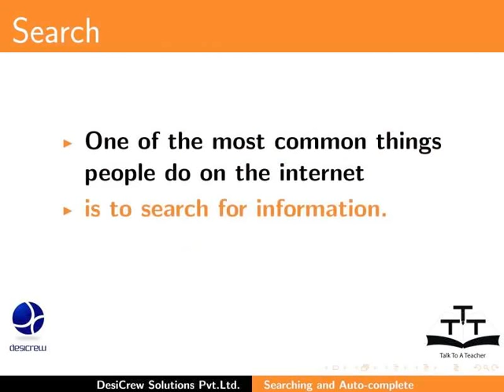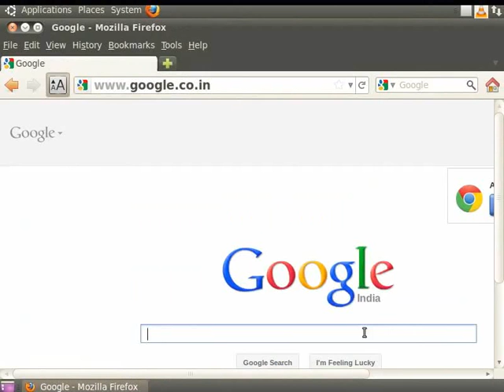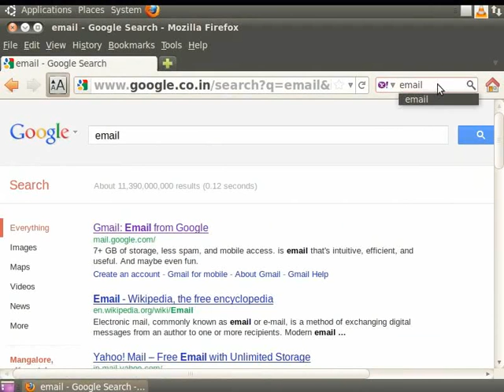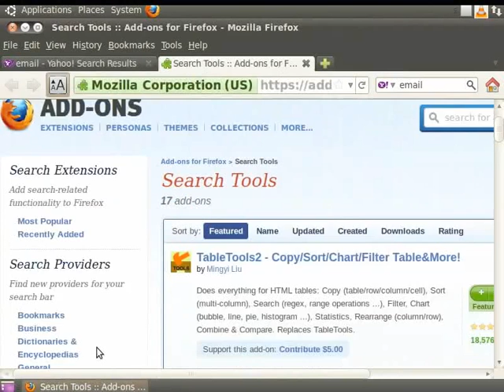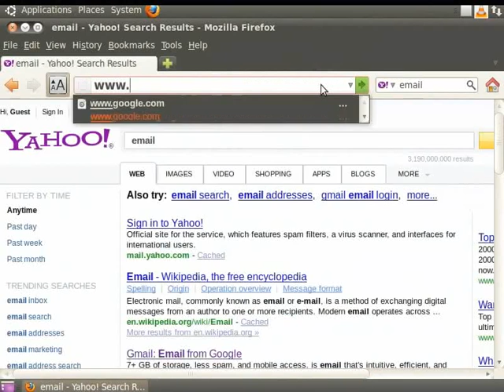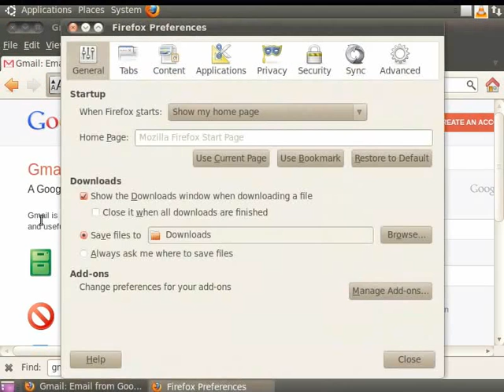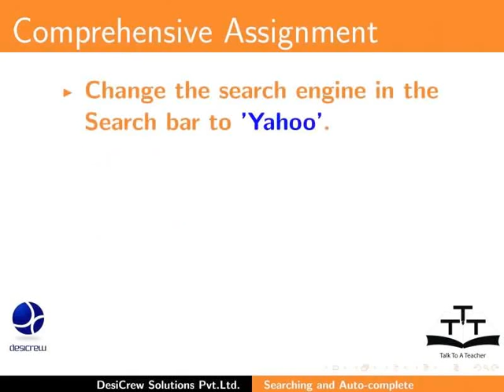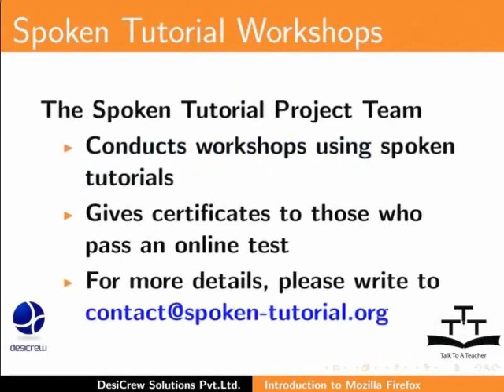Searching and Auto complete - Gujarati